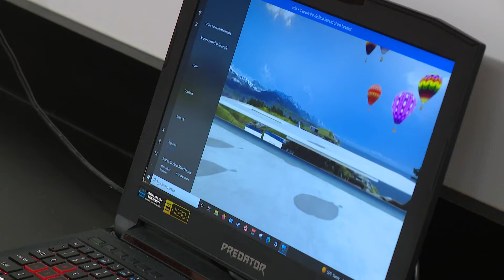Virtual reality helps with substance abuse recovery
The virtual reality places a person in early substance abuse recovery inside a virtual environment with their future self avatars.